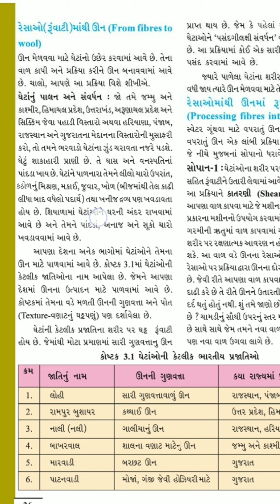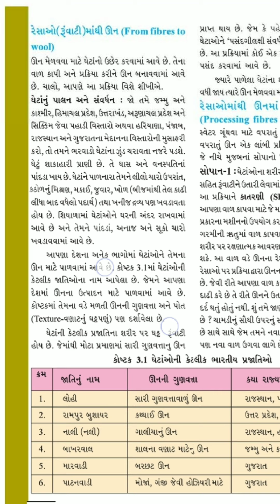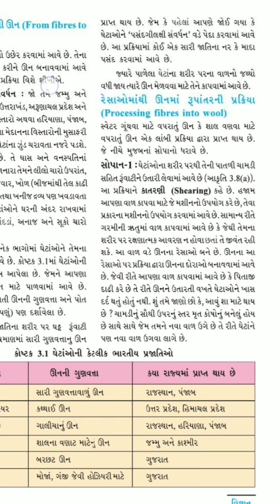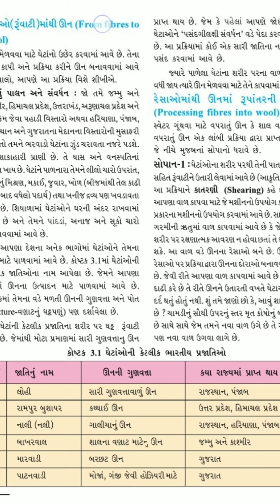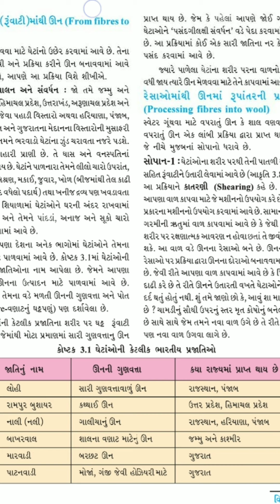ધો ૭ વિજ્ઞાન પ્રકરણ ૦૦૩ ભાગ ૦૨